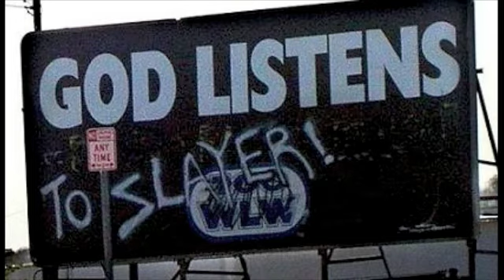Malias - Parasite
Song by Espanola's Malias off their unreleased album, Latest of the Last. Don't really know where I was going with the imagery, hope you enjoy anyway.